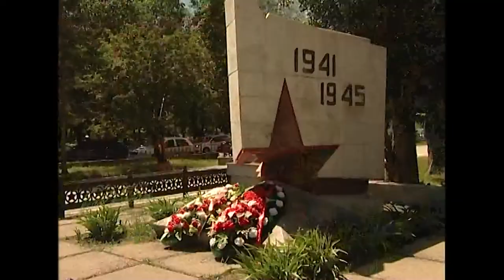Magnitogorsk against pension reform stage 1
Алексей Челейкин - Магнитогорск против пенсионной реформы часть 1 КПРФ  часть 9, Alexey Cheleykin - Magnitogorsk against pension reform stage 1 KPRF stage 9